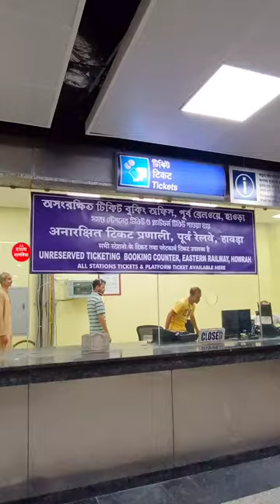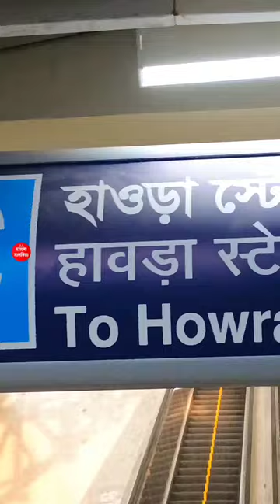ভিডিও টি একবার দেখার অনুরোধ রইলো," Metro Railway, Kolkata 2024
ভিডিও টি একবার দেখার অনুরোধ রইলো,"